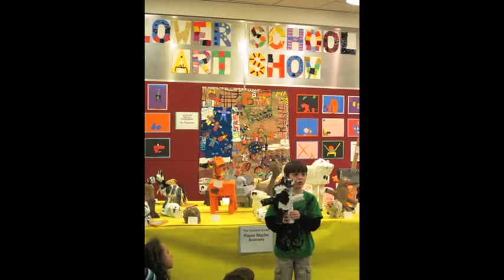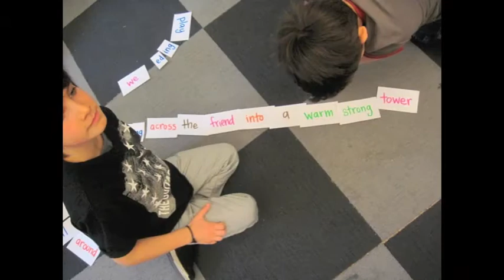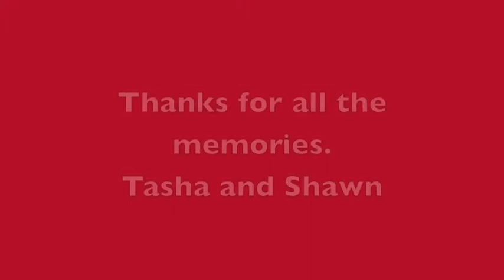2nd Grade Memories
Some of the wonderful moments from our year.